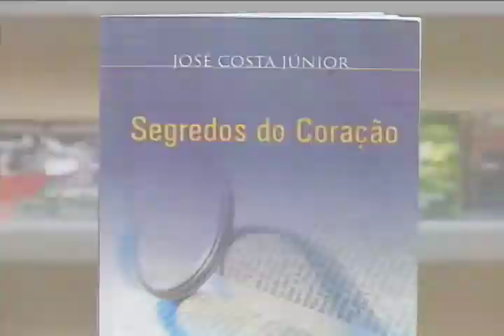TRABALHE A SUA MEMÓRIA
Reflexão ministrada pelo escritor e conferencista Pr. José Costa Jr. sobre como trabalhar a nossa memória